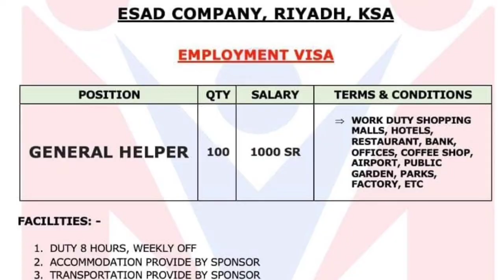New Job in Saudi Arabia ! Freshers Can also Apply.